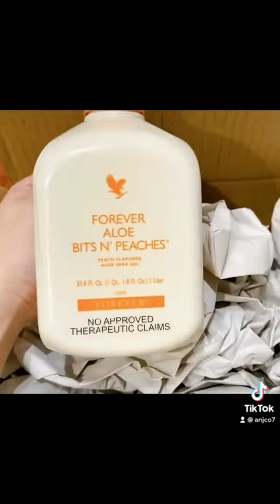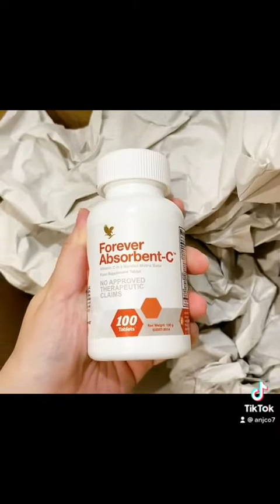Unboxing Forever Living Products from foreverlivingph